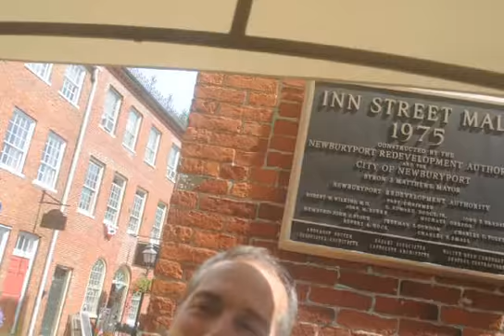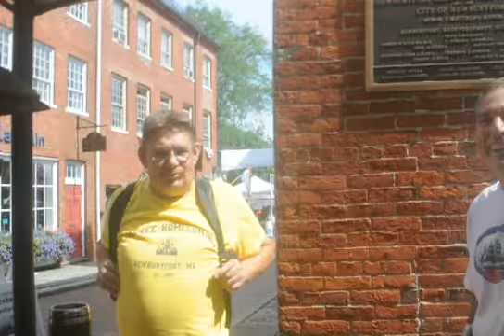Dennis Palazzo - Vice President ; Yankee Homecoming Committee